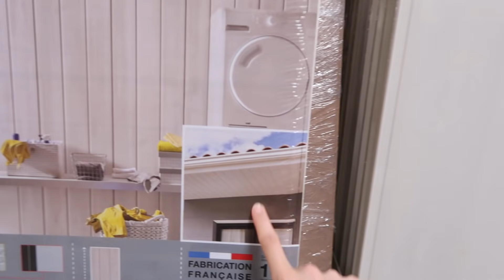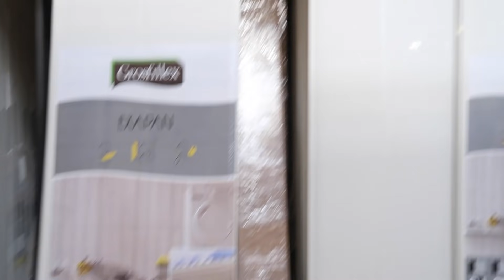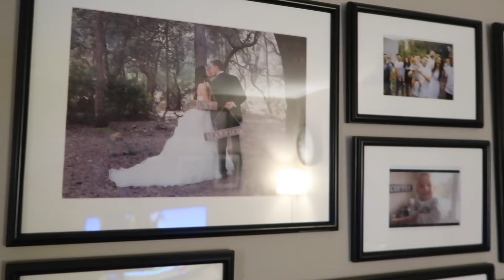COMPRAMOS para AISLAR SIN OBRAS + RECETA de ALBÓNDIGAS | VLOGS DIARIOS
Hola familia! En el Vlog Diario de hoy Compramos para Aislar Sin Obras y os enseño una Receta de Albóndigas.

España